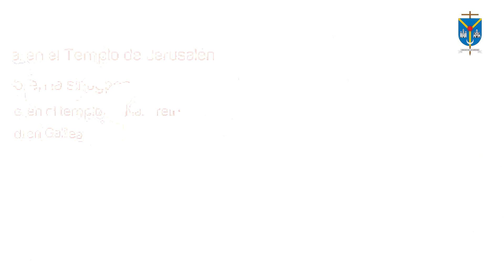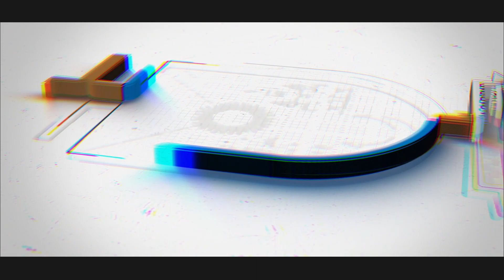¿Tú qué tanto sabes de la Biblia? Reto 27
MesDeLaBiblia [ Reto N.º 27 Bienvenidos queridos hermanos, a este juego, ¿tú que tanto sabes de la biblia? Acompáñame durante este mes. Solo te pido una cosa, solo se sinceró en tus respuestas, cuatro opciones tendremos y una sola es verdadera en la caja de comentarios, escribanos cuantas acertó y cuál fue la pregunta que más te sorprendió